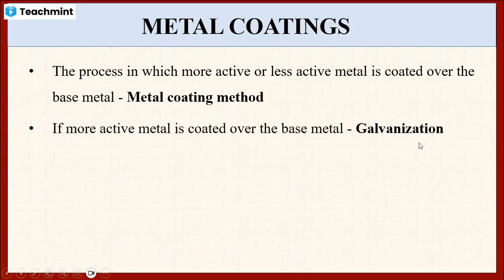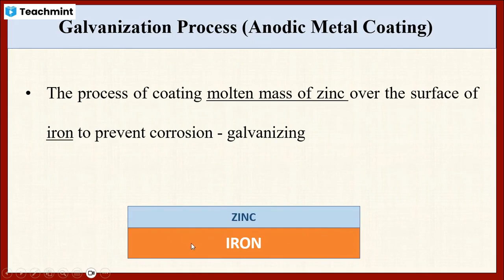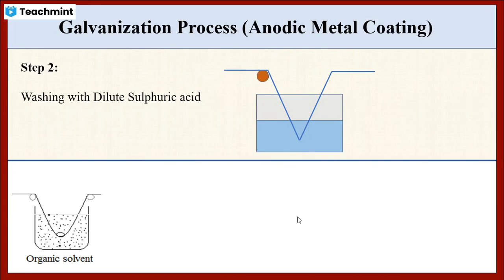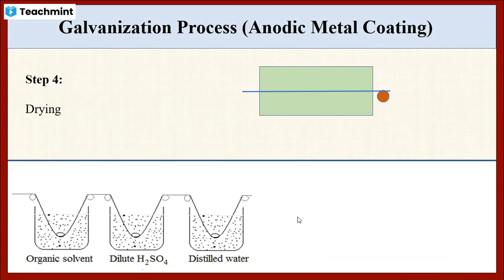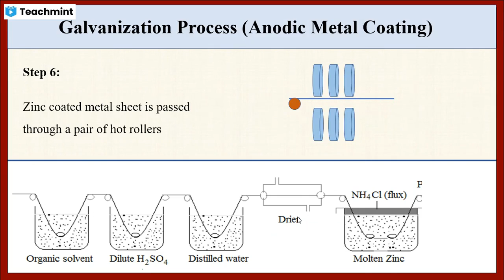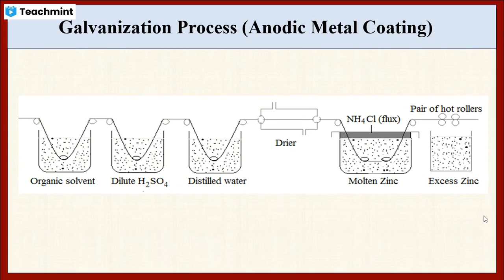Galvanization | Metal coating | Corrosion Control